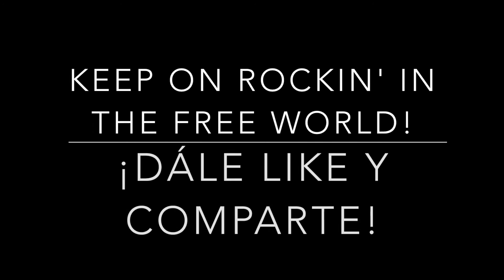Pearl Jam - Glorified G (Guitar Cover)